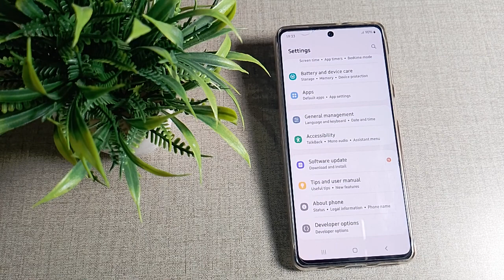how to enable touch in mobile screen in samsung galaxy A51 mobile, show Tap setting